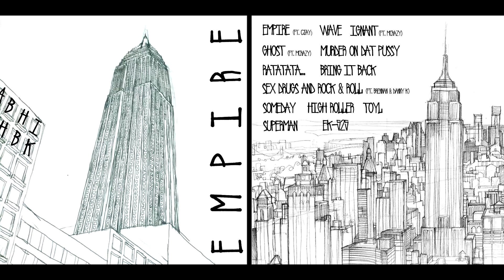High Roller [Prod. by Heartbreak Kid] - Abhi